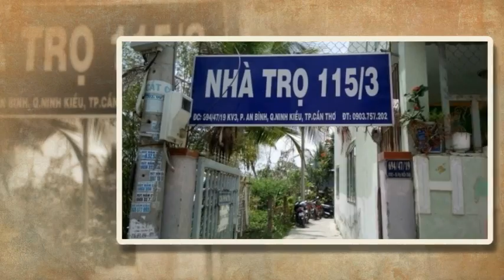Tin nhanh 24/7 - Tin tức An ninh nổi bật nhất 24h qua (23/3).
Luật sư Nguyễn Kiều Hưng - người bào chữa cho Trương Hồ Phương Nga (30 tuổi, Hoa hậu người Việt tại Nga 2007) cho biết, trong lần gặp gỡ mới đây với thân chủ, Nga vẫn khỏe mạnh, tự tin và bản lĩnh.